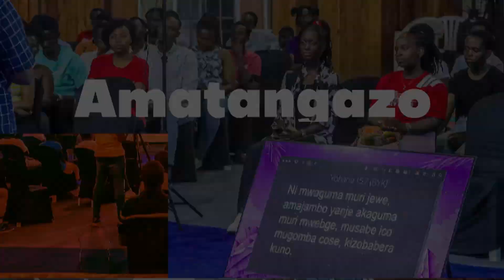AMATANGAZO 22-09-2024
🌟 Welcome to Oasis Christian Center, where springs Love, Grace, and Mercy from God.🌟

Join us on this journey of transformation as we embrace the good news of God's Kingdom together (Psalm 1: 1-3).

Our Vision:
We envision a community of blessed individuals, touched and transformed by the good news of God’s Kingdom. Psalm 1: 1-3 guides our path as we strive to flourish in His love.

Our Mission:
We are on a mission to reach those untouched by the good news of God's Kingdom. Our aim is to create an environment conducive to the growth and perfection of saints, nurturing mature disciples of Jesus Christ. (Mark 16: 15-18).

Meet Our Pastors:
- Bishop Dieudonné Nahimana
- Pastor Mariam Kanyenyeri
- Pastor Kévin Ndikuriyo
- Pastor Lambert Ndizeye
- Pastor Raymond Mbonimpa
- Pastor Teddy C. Harushimana

Join Us in Our Programs:
1. Sunday Service:
   - 📅 Every Sunday

2. Praise and Worship Service “Igicâniro”:
   - 📅 Every Friday

3. Home Cells “Oïkos”:
   - 📅 Every Wednesday

4. School of Ministry and Mission “Isôko”:
   - 📅 Every Monday

Join us on this incredible journey of faith, growth, and community at Oasis Christian Center! 🙏✨ OasisChristianCenter TransformingLives GodsLoveInAction🌟